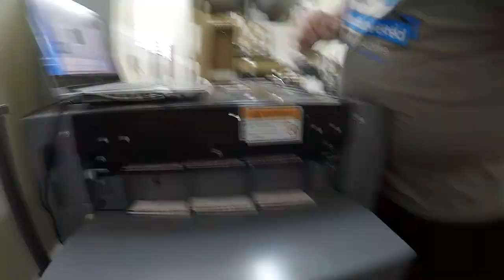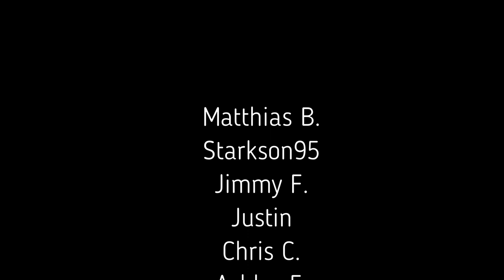One list at a time, working when I'm not motivated - vlog 289 - Print Shop Updates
Happy Monday print fam. I'm a little overwhelmed by what needs to happen today so I'm starting with one Monday.com list at a time and doing what I can. The first list, Konica printing. I got those going and after they were done, I moved over to embroidery and HP Latex. Bach and I were having a good time on the first three hats, but then he decided to break a needle and ruin a hat. So sad.

Chapters:
00:00 Happy Monday
02:00 Print and cut timelapse
02:50 Needle break on SWF embroidery
03:36 Embroidery and Latex timelapse
06:24 Trying make the duplo payment
09:59 Postoffice run
11:06 Time to call it
12:00 questions?
12:40 tomorrow's schedule